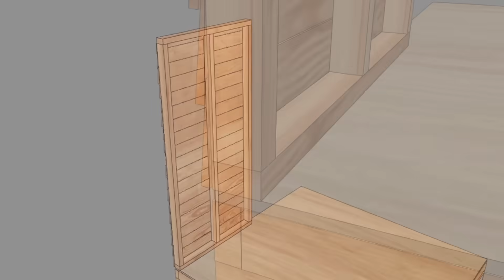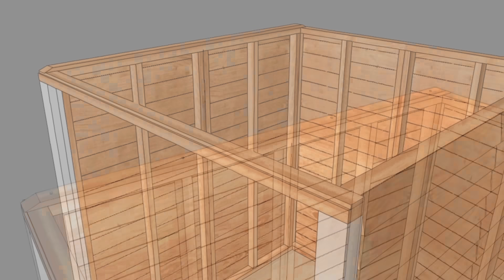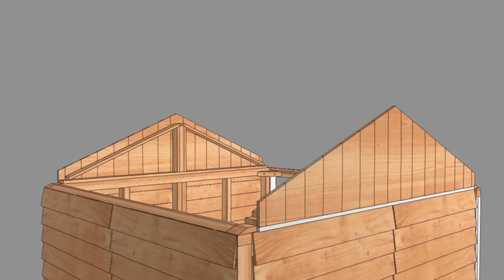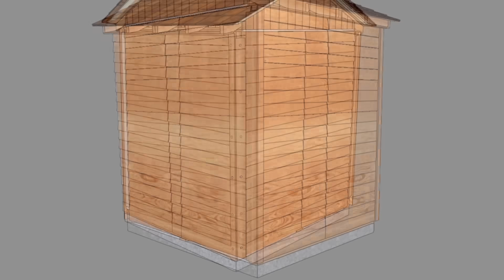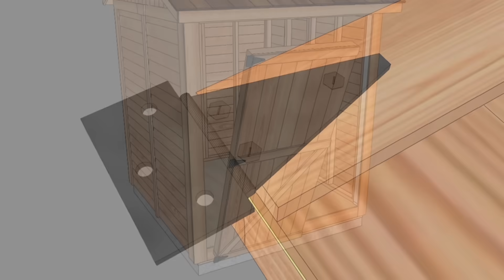6x6 Maximizer Storage Shed with panelized cedar shingle roof option - Outdoor Living Today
The 6 ft. x 6 ft. Maximizer Storage Shed is a great little shed that you can fill up with all your gardening supplies, bikes or just about anything you can think of. Simple, attractive and the perfect size for almost any yard!